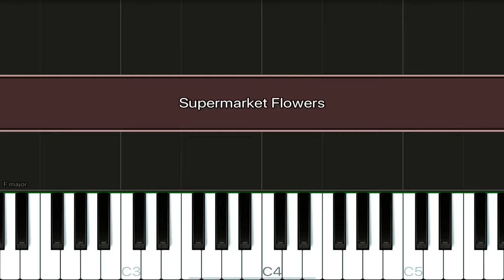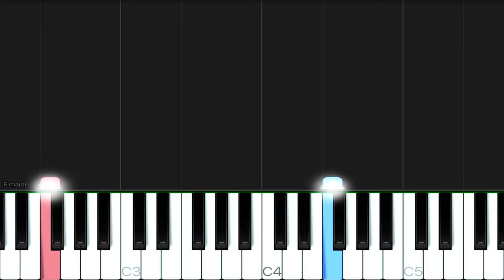Ed Sheeran - Supermarket Flowers | EASY Piano Tutorial